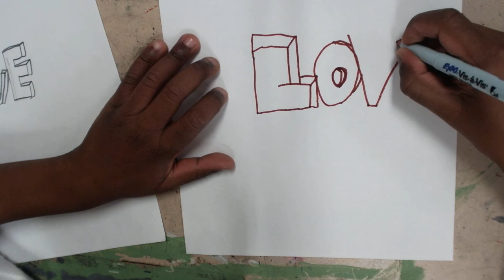Seven.X draws Love in 3D letters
How to draw Love in 3D letters